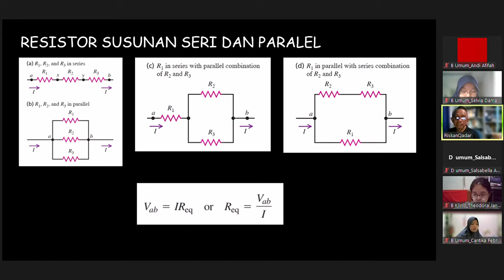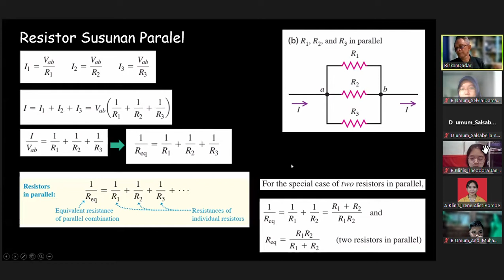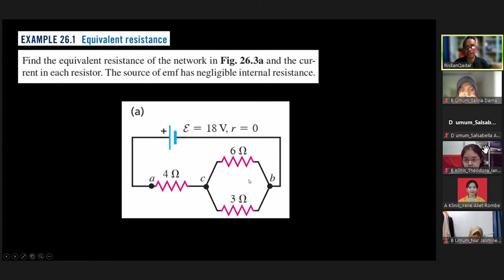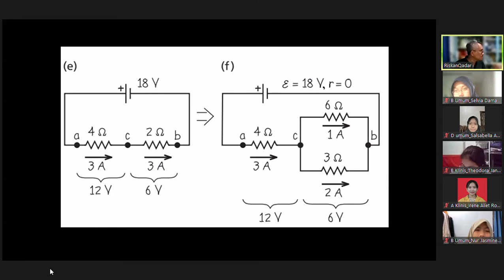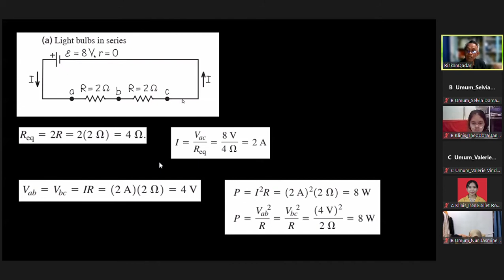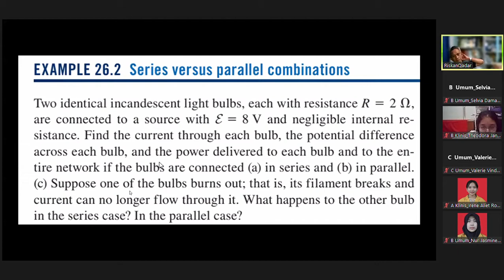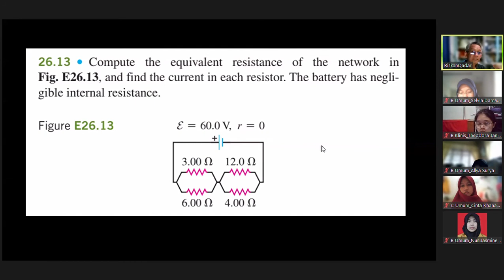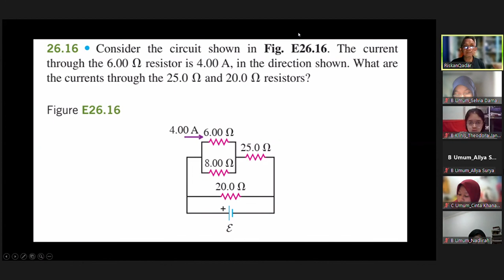Fisika Dasar Farmasi 13